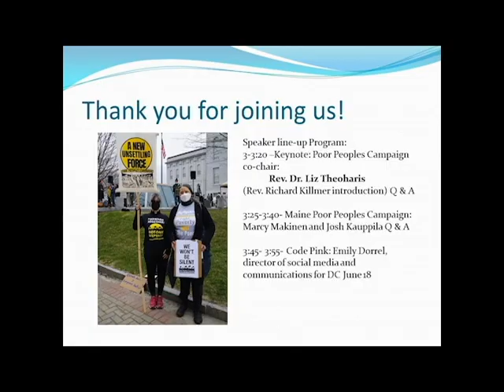Spring Renewal Keynote address Part 3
Emily Dorrel, Codepink's director of social media and communications shares the upcoming planned events in coordination with PPC on June 18.